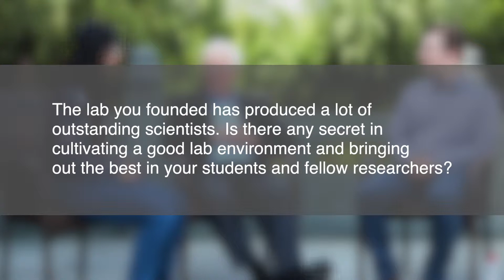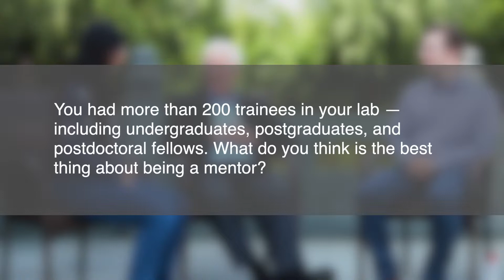Interview with Prof. Harvey Lodish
Prof. Harvey Lodish, member of the US National Academy of Sciences and former president of American Society for Cell Biology, visited Zhejiang University on May 20. During his visit, he not only delivered a lecture on how hematopoietic progenitor cells make the decision to proliferate or differentiate, but talked with Global Communications of ZJU about his insights as a top scientist in biomedical engineering and as a mentor who has provided advice for numerous students.